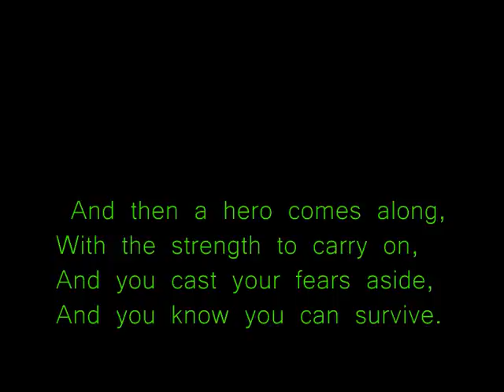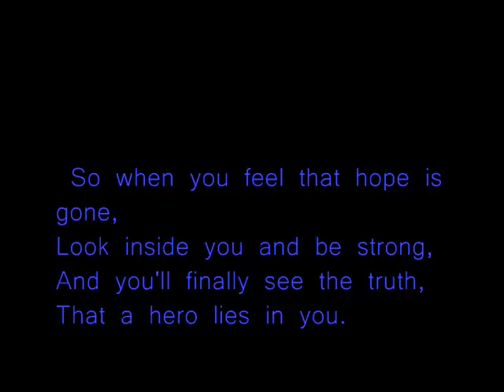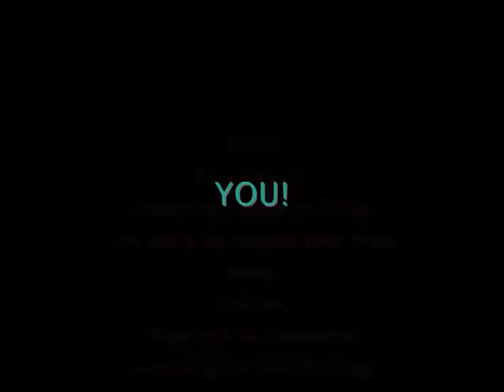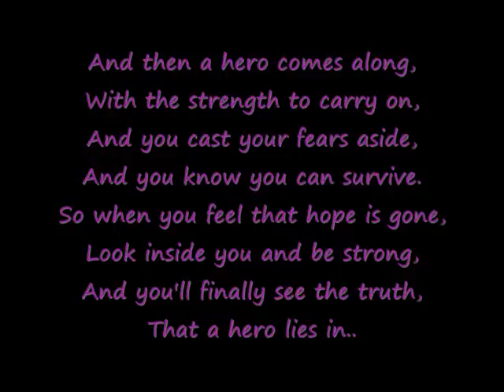HERO XFACTOR & LYRICS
All the Xfactor contestants who got through to the live shows..
Diana
Eoughan
Austin
JLS
Girl band
Alexandra
Scott
Daniel
Laura
Bad lashes